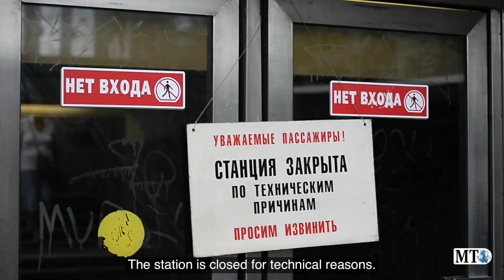Deadly Derailment in Moscow Metro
Three metro cars skidded off the rails of the Moscow Metro during Tuesday morning's rush hour, claiming the lives of at least 21 people and injuring 160 others.